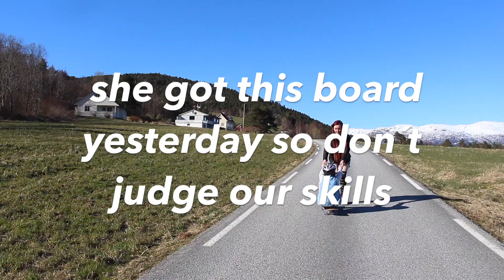Things To Do This Spring ❋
I´m so happy about the editing of this holy shit!!
cut away the outro and bloopers cause it was better of without it.
FAQ:
From? Norway
Age? Born in 1999
Editing: iMovie
Camera? Canon 700D
Music? For Him by Troye Sivan (instrumental)
Much love, Krizzy ♡